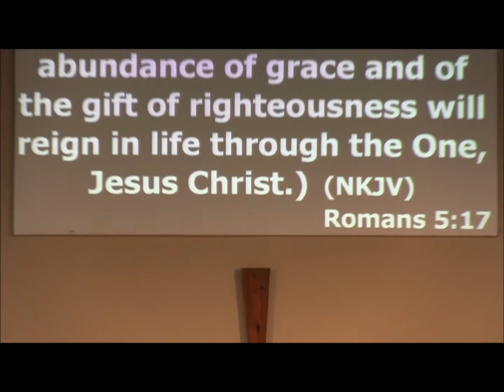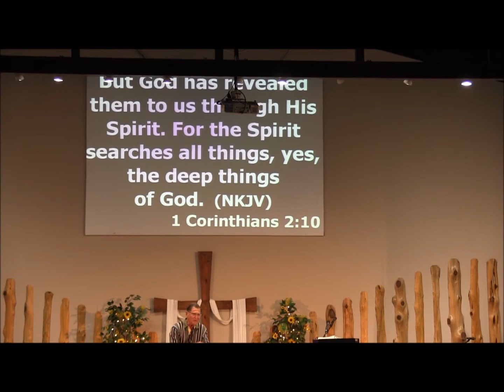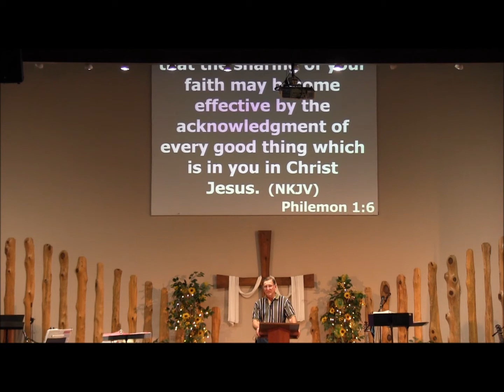8-19-2020 Pastor Dennis Key: Spirit, Soul and Body - Spirit